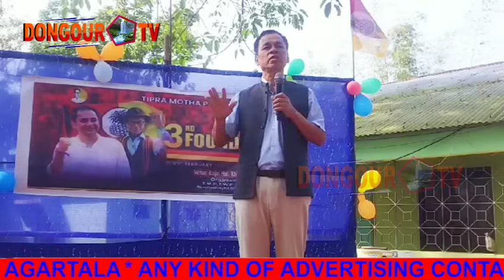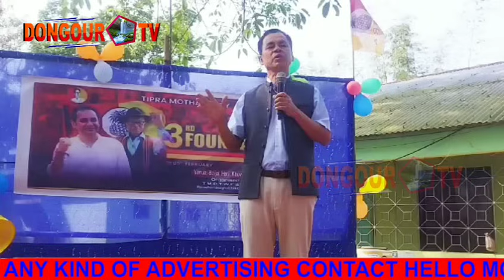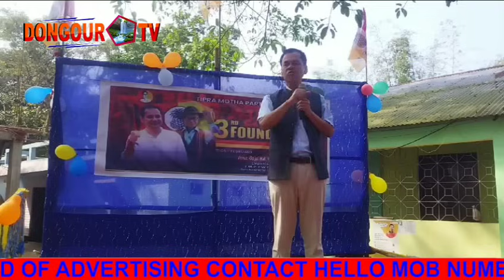1980 kwbngma Tiprasa Tanjakha Thwikha BG Bijoy Hrangkhwal bo silai bai Choba ma khaikha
1980 oh kwbngma Tiprasa Tanjakha Thwikha BG Bijoy Hrangkhwal bo silai bai Choba ma khaikha MLA Ranjit Debbarma
Baijalbari Hati Tipra Motha 3rd Foundation day